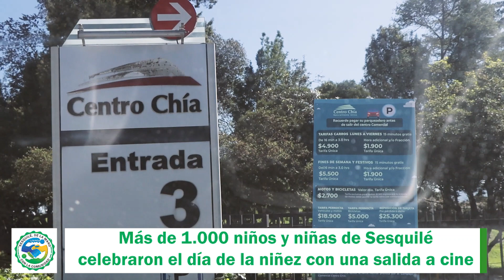Celebramos el mes de la niñez con una salida a cine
IntegraciónSocial || El día de hoy más de 1.000 niños y niñas de Sesquilé se tomaron las salas de cine del Centro Comercial Centro Chía para ver una de las películas más taquilleras de la historia "Super Mario Bros"

Una oportunidad para que muchos de los niñ@s que nunca habían ido a estos espacios conocieran una sala de cine y disfrutaran de una función especial. Estamos contentos de poder cumplir sus sueños y ver a estos más de mil niños tan felices.
📌 Para los niñ@s de preescolar y hogares comunitarios tenemos una actividad especial teniendo en cuenta su edad.